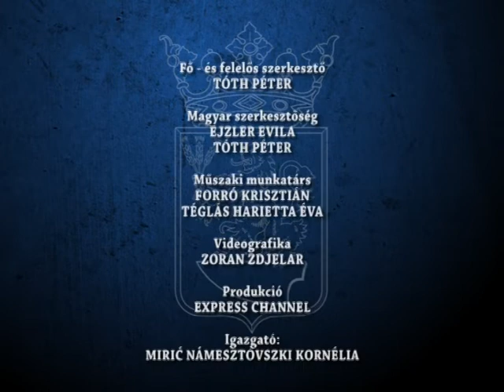Híradó 2019 04 03